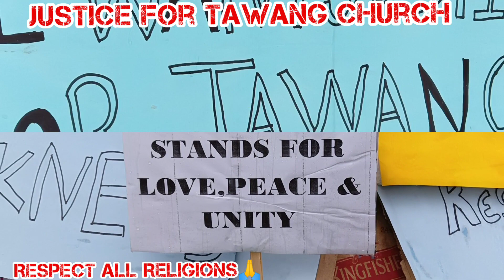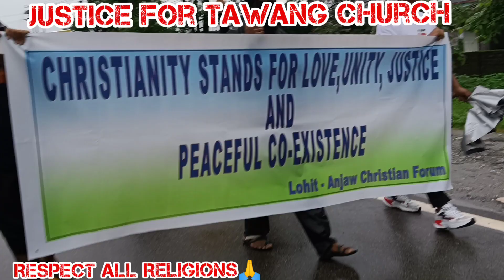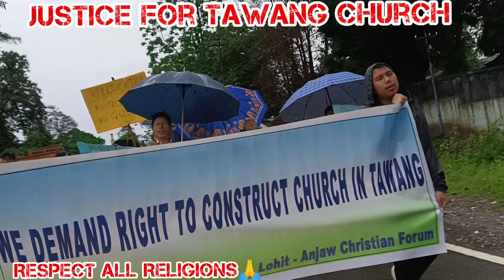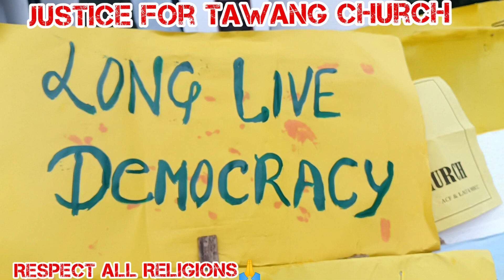Peaceful Protest Rally For Tawang Church| Long live Democracy| Tezu,Lohit Dist(A.P){northeast} India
Date:18/06/2022

Peaceful rally successful in the name of Lord  Jesus Christ

Tezu,Lohit District ( Arunachal Pradesh) {north-east} India.

We want Justice for Tawang Church
Long live Democracy